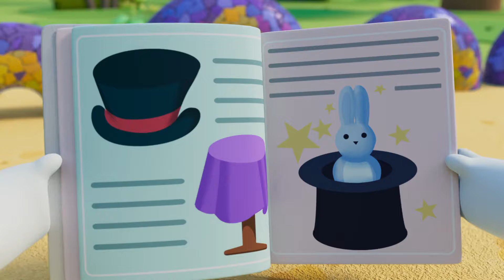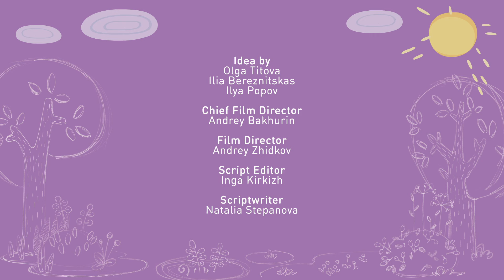Tina & Tony 😊 Forever Friends 🫠 Best episodes collection 🫠 0+ | Cartoons for Children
00:00 - Brother Tin
05:02 - The Alarm Clock
09:22 - You Can't Play!
13:41 - Magic
18:01 - Two Paths
22:21 - Buzzy Bug
26:41 - Making a Circus
31:01 - The Carrumpkin
35:21 - Secrets and Surprises
39:41 - The Ghosts of Unplanted Carrots
44:01 - A Mysterious Voice
48:20 - The Carpet
52:40 - The Sign of the Dinosaur